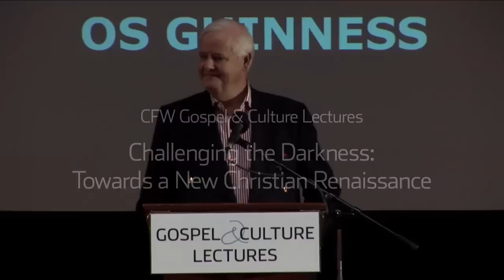Os Guinness - Challenging the Darkness: Towards a New Christian Renaissance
As we discuss how the church can engage an increasingly post-Christian culture in the west, it is helpful to take a step back from our own times and historically examine how Christianity has dealt with cultures that seemed implacably opposed to it.  Christianity was never expected to convert the Roman empire; nor was it expected to convert the barbarian tribes after Rome fell.  Yet, it both cases it succeeded despite the odds.  Similarly today, Christians must hold onto hope for a revival in the modern west.

This lecture was given as part of the Gospel & Culture Lecture series featuring Os Guinness. Os Guinness is an author and social critic. Great-great grandson of Arthur Guinness, the Dublin brewer, he was born in China in World War Two where his parents were medical missionaries. A witness to the climax of the Chinese revolution in 1949, he was expelled with many other foreigners in 1951 and returned to Europe where he was educated in England.